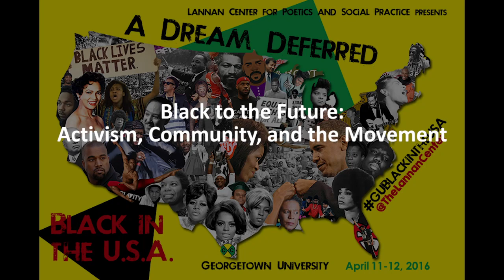Black to the Future: Activism, Community, and the Movement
A roundtable moderated by Professor Marcia Chatelain. Featuring DeRay Mckesson, Johnetta Elzie, and Samuel Sinyangwe of Campaign Zero as well as Morgan DeBaun, founder of Blavity.